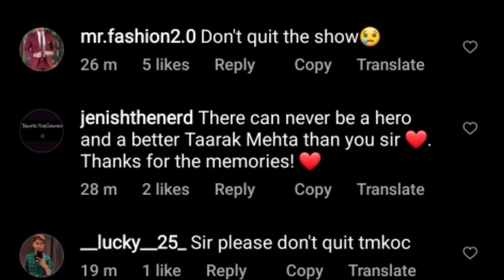Taarak Mehta Ka Ooltah Chashma को आखिर क्यों छोड़ा | shailesh lodha | bollywood latest news video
a popular tv serial Taarak Mehta Ka Ooltah Chashma's fame Shailesh Lodha will not act in the upcoming episode. Shailesh has not been shooting for the show since last month and he is not want to return.
shailesh lodha.
bollywood news in hindi
movie adda.